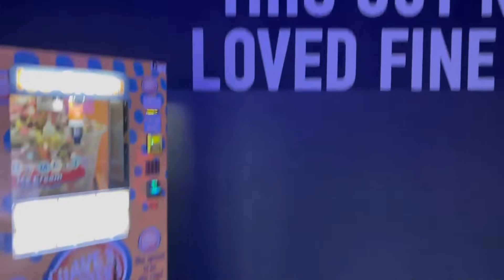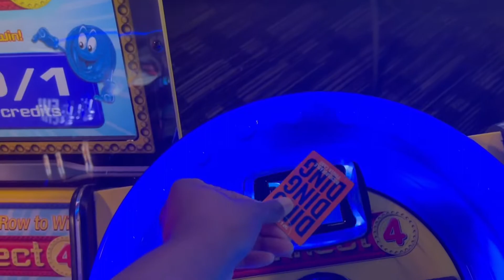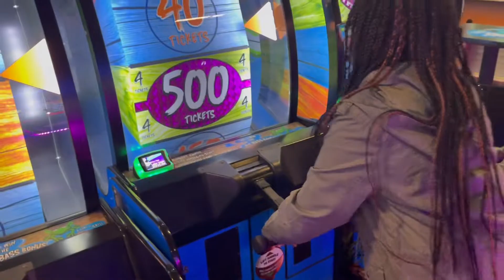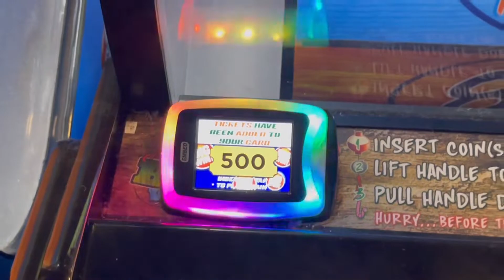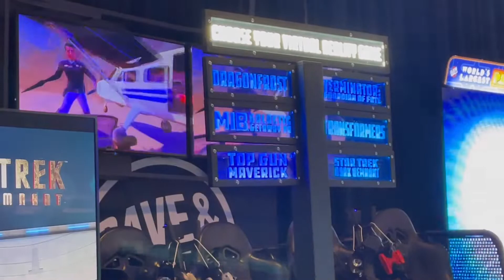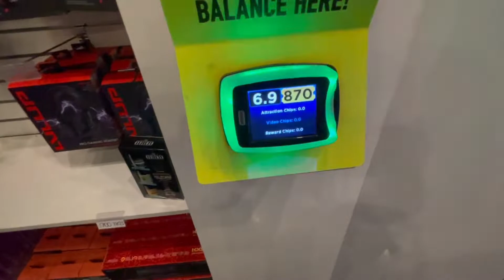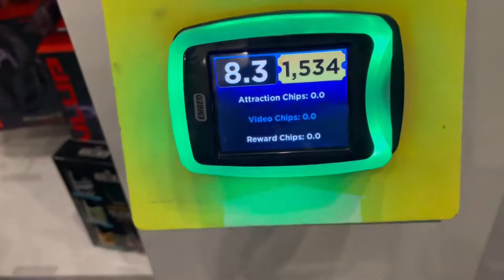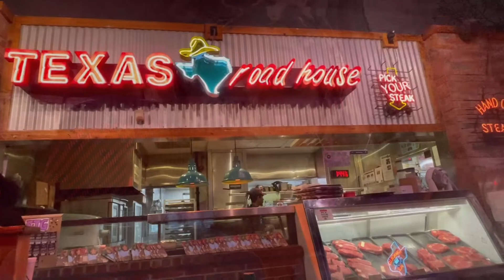Spend the Day with US/ Mommy+Daughter/ DAVE&BUSTERS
Hey my loves!! Hope you all enjoy this mini Vlog with my princess and I! We enjoyed our day, although she said l “almost” embarrassed her😬🤪😂